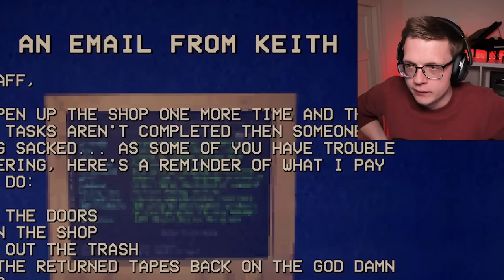Deze NIEUWE HORROR GAME is SUPER ENG! (Rewind Or Die)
In deze video speel ik Rewind ro Die! Deze nieuwe horror game is super eng... Durf jij te kijken?

VOLG MIJ HIER OOK!